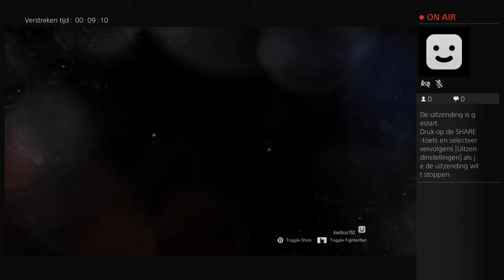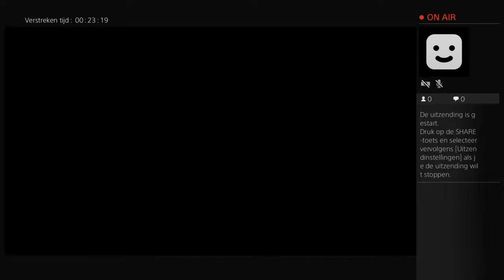Live PS4-uitzending van kwibus153